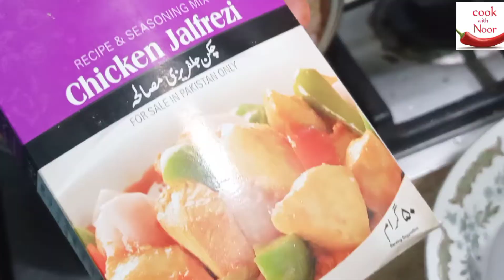Achari Chicken Recipe | chicken karahi | chicken recipes | Achar Gosht Recipe.chicken recipe Achar.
| my Recipes |